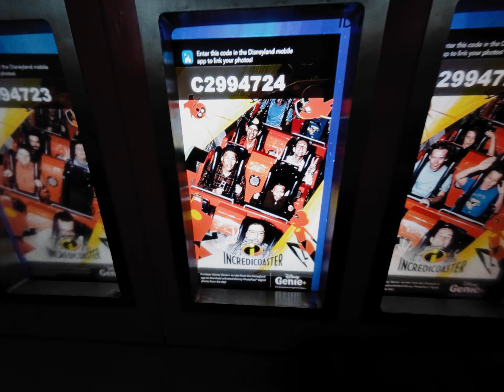VLOG - Disneyland with Friends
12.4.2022